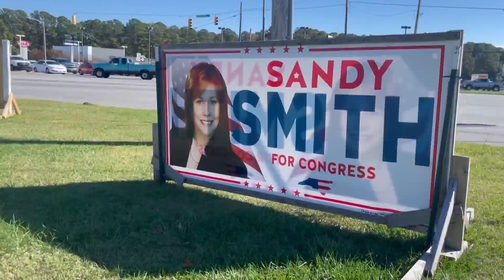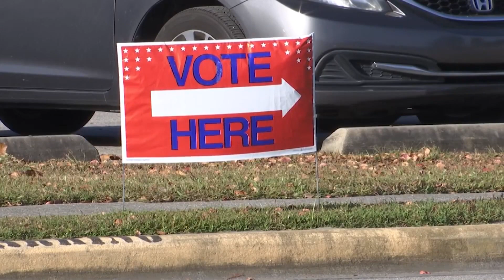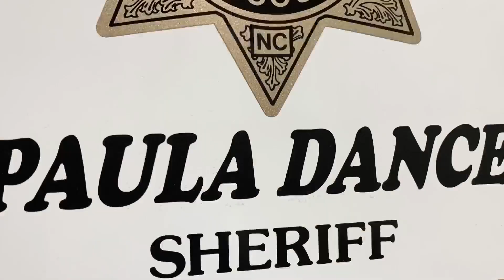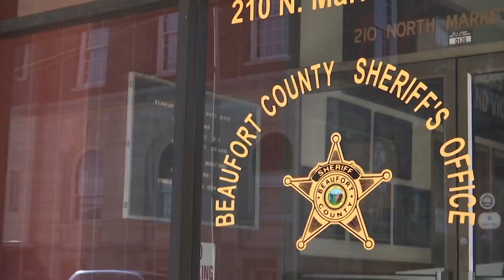WNCT's 5 p.m. Election Day coverage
WNCT is covering all angles of Election Day with reporters in the field covering the U.S. Senate, House of Representatives, state and local races. Here is our 5 p.m. report.